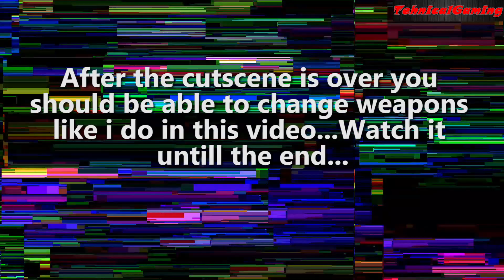Cyberpunk 2077 | Weapons Action Blocked Fix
Video Chapters:

- 00:00 - Intro
- 00:07 - Weapons Action Blocked Fix
- 03:43 - Outro

PC SPECIFICATIONS:

-Processor:Intel Core I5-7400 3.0 Ghz(3,5 Boost)
-Video:SAPPHIRE NITRO+ Radeon RX 580 4GB GDDR5
-Ram:8 GB DDR 4 2133 Mhz
-HDD:WD Blue 1TB, 7200rpm, 64MB cache, SATA III
-SSD:Hikvision C100 120GB SATA-III 2.5 inch
-Motherboard:MSI H110M PRO-VD, Socket 1151 (DDR4)
-PSU:nJoy Ayrus 500,500W,Passive PFC,80+

Thanks!